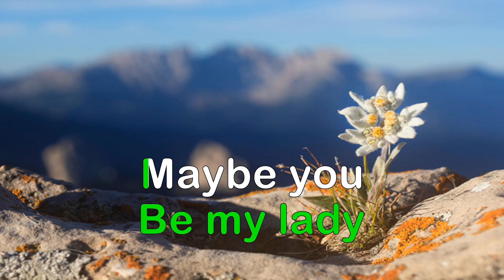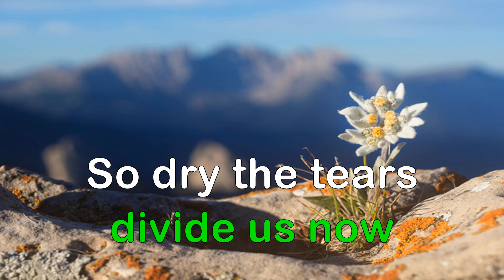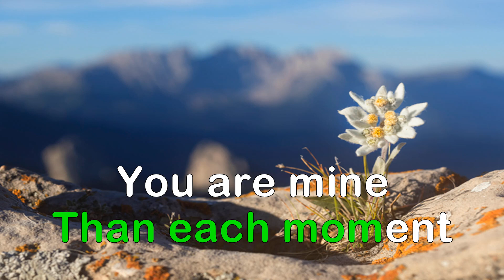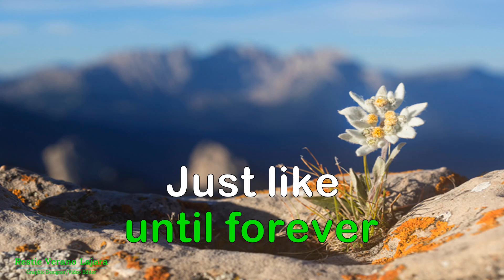Be My Lady by Martin Nievera (Karaoke Version)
Karaoke - Be My Lady by Martin Nievera